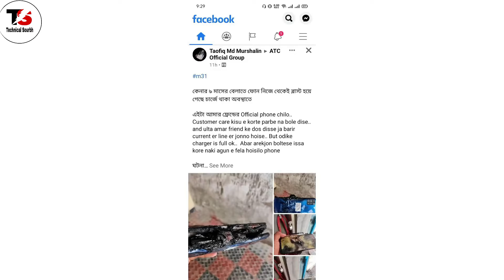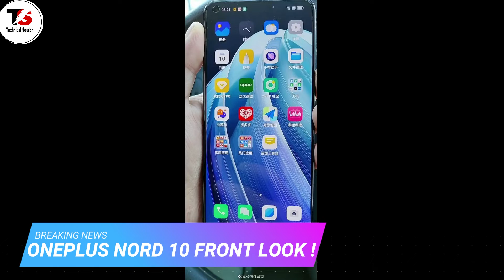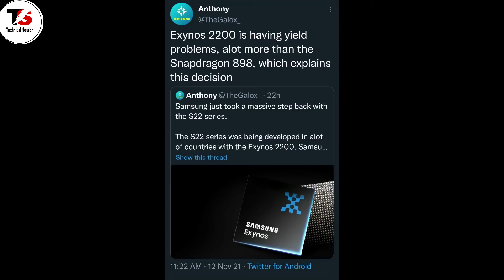Jio-BGMI😍,GTA 5 Android,Samsung M31 Blast,Oneplus 10 Copy🤦‍♂️,PUBG New State Age Limit,S22 Bad News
Namaskaar Dosto, Tech Talks ke is Episode mein maine aapse kuch interesting Tech News Share ki hai jaise Jio-BGMI😍,GTA 5 Android,Samsung M31 Blast,Oneplus 10 Copy🤦‍♂️,PUBG New State Age Limit,S22 Bad News aur bahut kuch. Mujhe umeed hai ki yeh video aapko pasand aayega.